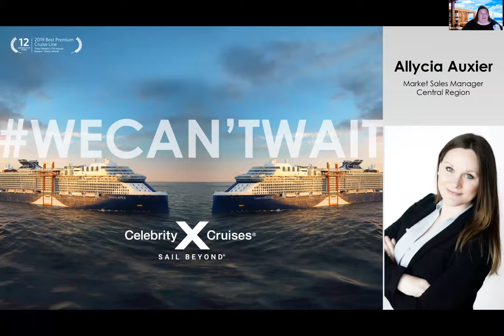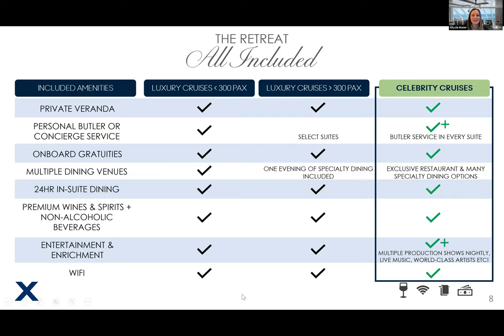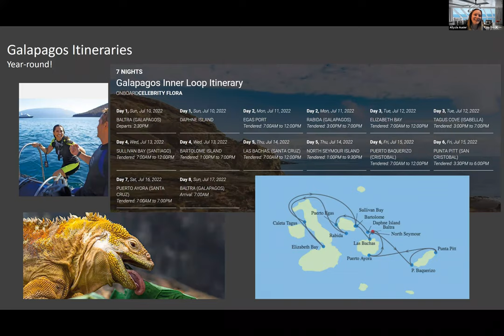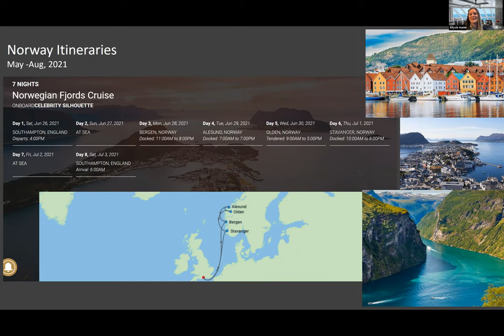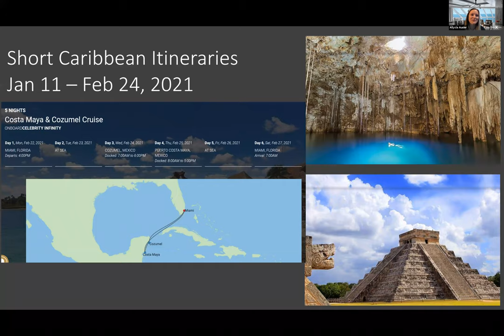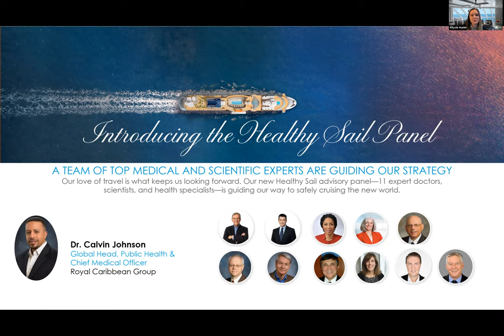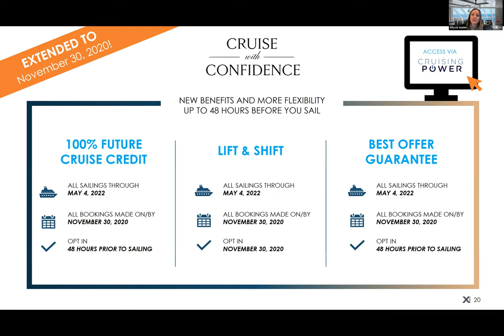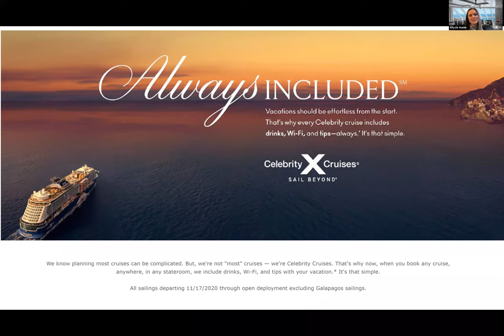Celebrity Cruises - Virtual Event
Celebrity encourages people to sail beyond their perceptions and expand their horizons. Their award winning ships are impeccably designed, serve up exquisitely prepared culinary experiences, and offer The World at Your Service in more than 300 destinations on all seven continents.